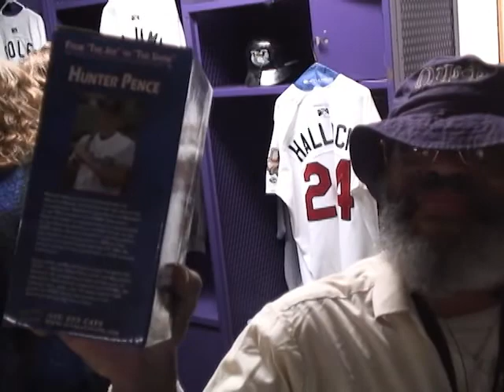2011 Holiday Party Highlights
The Tri-City ValleyCats held their annual holiday party for season ticket holders, corporate partners and friends on Thursday, December 15, 2011. Attendees were able to mingle throughout the front office, including the ValleyCats clubhouse where a buffet dinner was provided. They were also allowed to take some swings in the batting cage. The Kaleidoscope quartet entertained everyone with their rendition of many holiday classics.